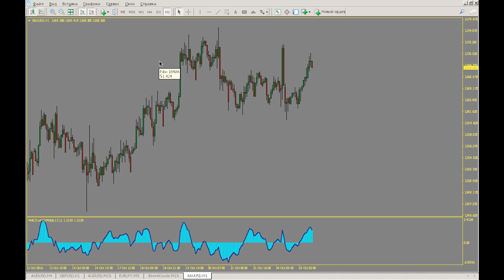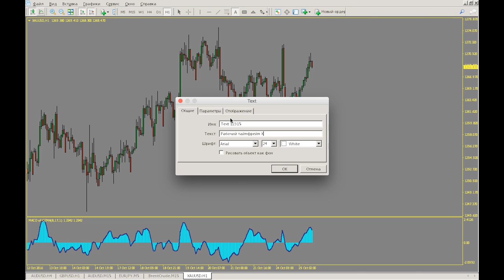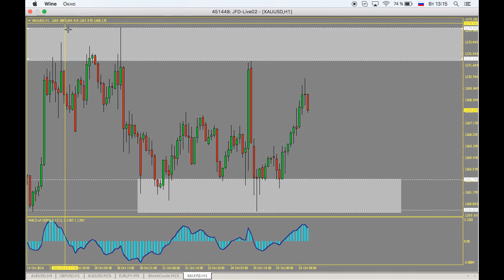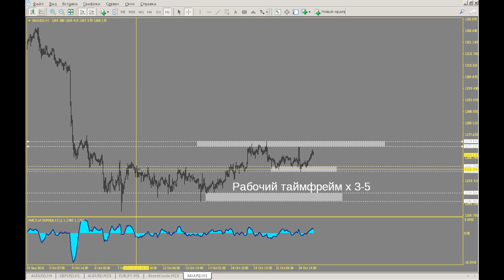Действия на миллион. На каком таймфрейме определять уровни поддержки и сопротивления